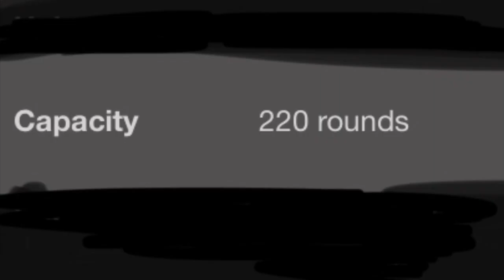Why You Wouldn’t Survive a War Robots Battle